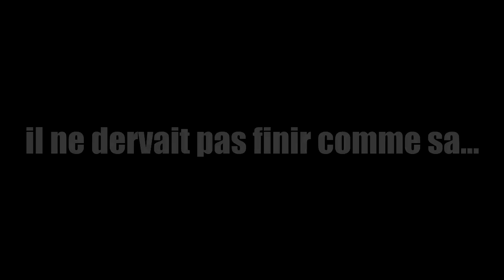[FR] DarkDav Only #16 - LA MORT DE DARKDAV SUR NEED FOR SPEED: RIVALS !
►Si vous voulez notre PSN envoyer nous un commentaire !

Salut a tous c'est The-DarkDav !

Bienvenue dans cette vidéo, Sur need for speed pour un gros délires et une mort mortel :'( Un des plus gros délires que j'ai pu avoir ! Bonne video a tous !!!

voila, j'espère que sa vous fera plaisir car j'ai vraiment voulu faire au maximum merci a tous et a bientot pour de nouvelle vidéo BYE ! :)

Merci a tous a la prochaine, PEACE !
(LA MSD SERA TOUJOURS AL)

Rester connecter , Merci a tous ! Je vous aime mes petits lapinou !

J'espère que nos vidéos vous plaise et que vous nous suivez !